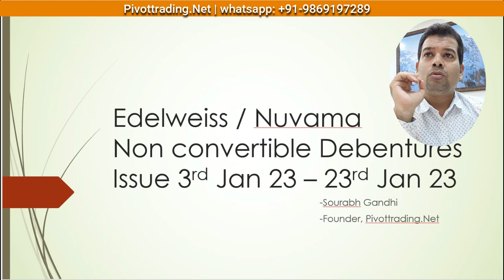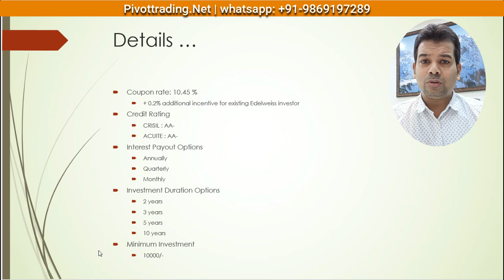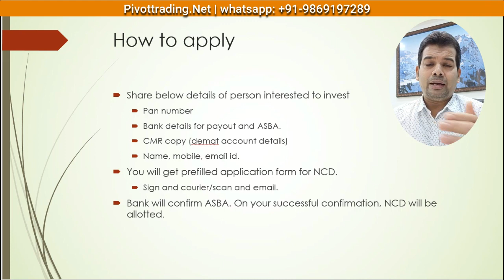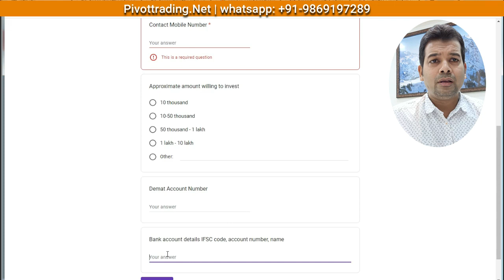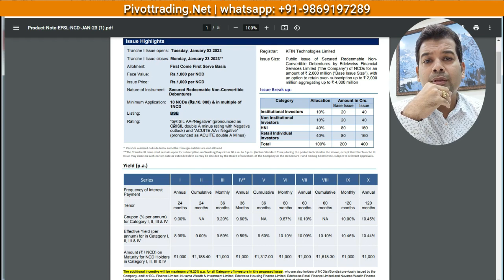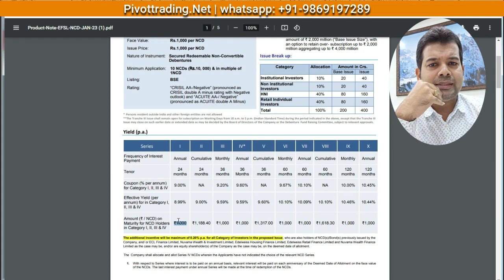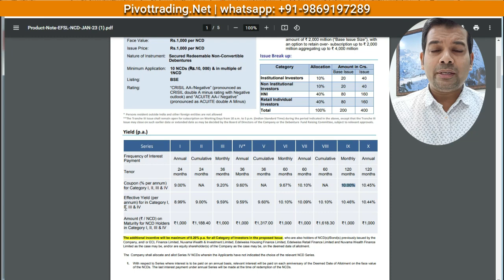Edelweiss Nuvama NCD | 3rd Jan 23 - 23rd Jan 23 | 10.45% Coupon rate | 0.2% incentive | Pivottrading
+ 0.2% additional incentive for existing Edelweiss investor
Credit Rating
CRISIL : AA-
ACUITE : AA-
Interest Payout Options
Annually
Quarterly
Monthly
Investment Duration Options
2 years
3 years
5 years
10 years
Minimum Investment
10000/-
Share below details of person interested to invest
Pan number
Bank details for payout and ASBA.
CMR copy (demat account details)
You will get prefilled application form for NCD.
Sign and courier/scan and email.
Bank will confirm ASBA. On your successful confirmation, NCD will be allotted.